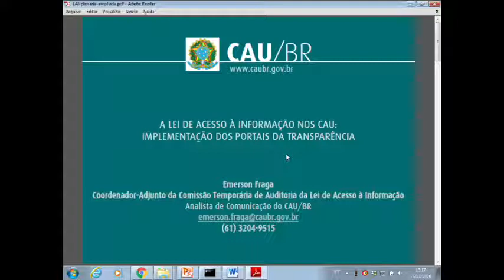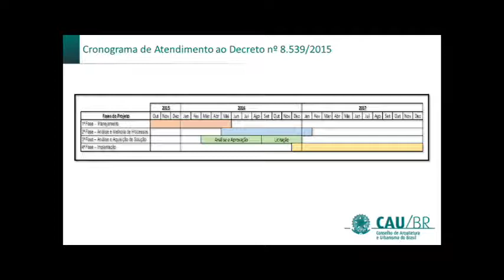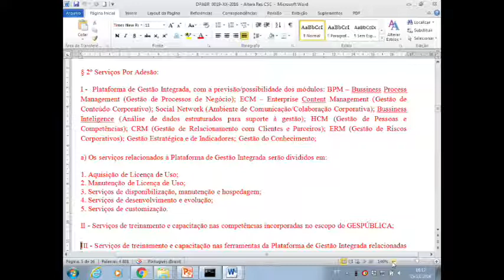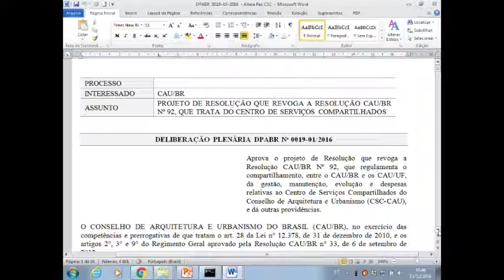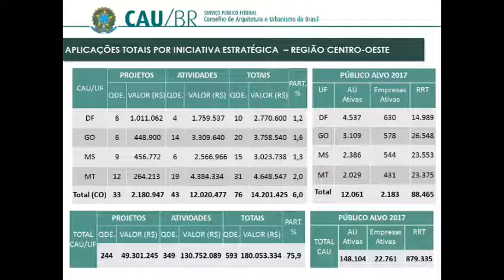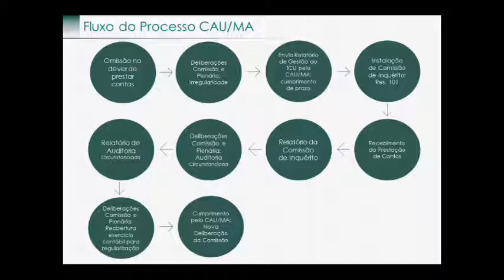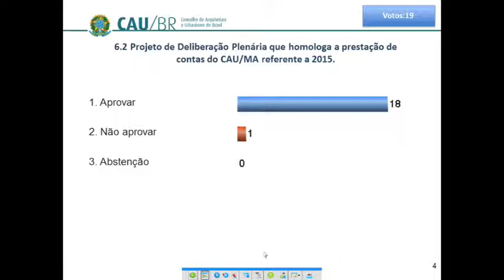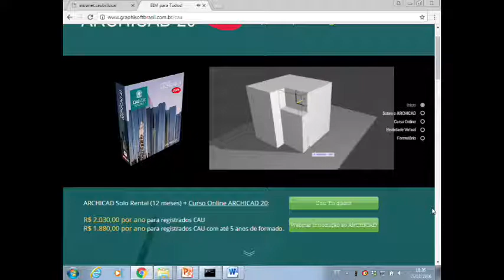19ª Plenária Ampliada - Parte 2